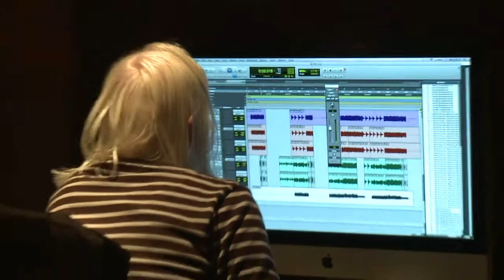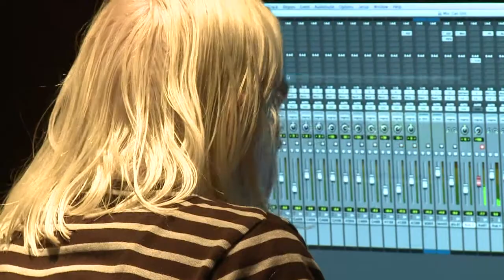Yr Ods yn Recordio Albym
Aeth camerâu Y Lle draw i stiwdio Sain yn Llandwrog ger Caernarfon am sgwrs sydyn efo Yr Ods wrth iddyn nhw ddechra recordio eu albym cyntaf erioed.